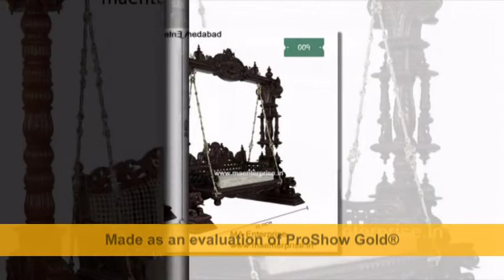Indoor Wooden Swings Jhula for Home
Indoor Wooden Swing designs, Jhula for home, Antique wooden Swings. Wooden Carved Swing. Traditional indian wooden Swings designs for home. Wooden jhoola.
MA Enterprise Ahmedabad. M: 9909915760
Manufacturer of wooden Swings, Temples and other Home furniture